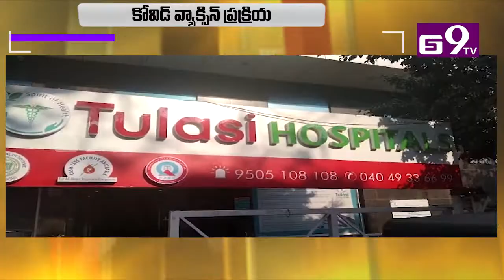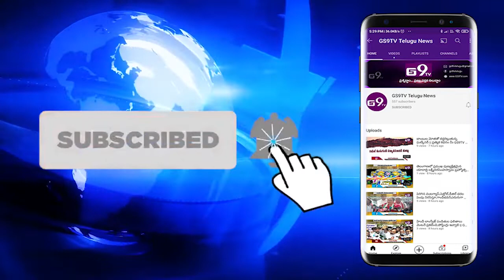తులసి ఆస్పత్రిలో కరోనా వ్యాక్సిన్ కార్యక్రమాన్ని పరిశీలించిన జిల్లా వైద్యాధికారి || GS9TVTELUGUNEWS